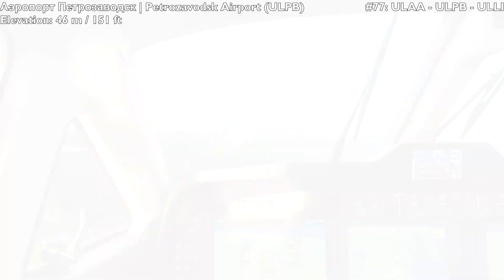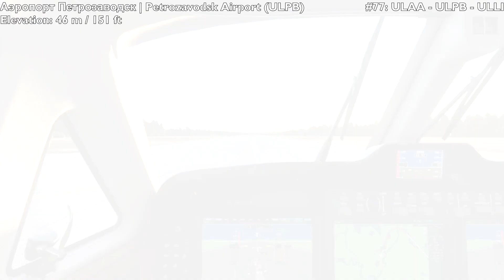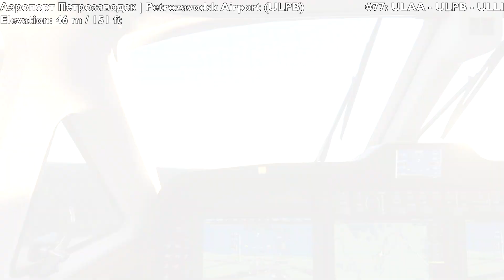MSFS Grand World Tour | #77 | Arkhangelsk - Petrozavodsk - Saint Petersburg Pulkovo [ULAA-ULPB-ULLI]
A huge welcome to my project named the MSFS Grand World Tour. My goal is to fly across the virtual world in Microsoft Flight Simulator (MSFS) in 500 stages and visit the natural and man-made beauty all over the world that is represented so well in the game. I have been thinking about doing something like this for a LONG time and finally since the flight sim release on the Xbox-consoles I have been able to make a start.  We start our journey at Amsterdam Schiphol, since I live in Amsterdam and Schiphol is my "local" airport, which I have visited many times to catch a plane myself. The route criss-crosses the globe as I try to visit the most interesting spots, such as cities, landmarks, natural areas and airports. Flight details and points of interests (timestamps) have been posted down below. For more info about the routing and the project in general, please have a look at the comment section for more details. Enjoy the journey :)

Today's flight details:

Route:                        Arkhangelsk - Petrozavodsk - Saint Petersburg
Airports:                    Arkhangelsk Talagi Airport F.A. Abramova - Petrozavodsk Airport - Pulkovo Int'l Airport Saint Petersburg
ICAO / IATA:             ULAA - ULPB - ULLI / ARH - PES - LED
Countries crossed:  Russia
Flight distance:        443 NM / 820 km
Flight duration:        2h 2m
Time of departure:  3:30 LCL / 0:30 UTC
Time of Arrival:        5:32 LCL / 2:32 UTC
Weather:                   Clear, Few clouds, Cloudy
Aircraft:                     Beechcraft King Air 350I

Timestamps:

0:00 Flight plan
0:12 Arkhangelsk Talagi Airport F.A. Abramova (ULAA)
0:31 Engine startup & taxi
3:23 Takeoff
4:35 Reka Kuznechikha
4:53 Ostrov Shilov
5:13 Arkhangelsk / Northern Dvina
7:15 Novodvinsk
8:06 Yagodnik Airfield
8:17 Lake Kholmovskoye
9:34 Lake Shukhotskoye
10:00 Palozero / Verkhneye Korpozero
12:31 Onega river
13:38 Bol'shoye Lebyazh'ye / Malae Lebyazh'ye
15:14 Yezh
17:19 Monastyrskoye
19:23 Tambichozero
19:50 Lake Onega
21:33 Lake Padmozero
21:53 Lake Kosmozero
22:09 Lake Bol'shoye Lelikozero
22:20 Lambasruchei
22:26 Lake Onega
23:12 Gangozero
23:35 Lake Onega
24:37 Shuyskaya
24:52 Lake Ukshozero
25:11 Verkov'ye / Matkachi / Reka Shuya
25:32 Landing at Petrozavodsk Airport (ULPB)
27:35 Takeoff
28:50 Reka Shuya
29:05 Shuya / Reka Shuya
29:34 Lake Logmozero / Reka Shuya
30:08 Petrozavodsk / Lake Onega
33:03 Lososinskoye
34:48 Lake Svyatozero / Lake Pizhmenskoye
35:51 Lake Vazhozero
36:18 Kotkozero / Lake Kotkozero
37:59 Il'inskii / Reka Olonka
38:19 Lake Ladoga
42:31 Borisova Griva Massiv
43:52 Rodnichkovoye
45:01 Novosaratovka / Neva
45:33 Saint Petersburg
47:06 Landing at Pulkovo Int'l Airport Saint Petersburg (ULLI)
48:49 Taxi
49:27 Parking